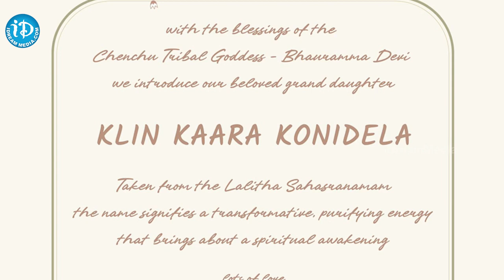మేఘ యువరాణి "క్లీంకార" కొణిదెల | Ram Charan and Upasana Daughter Name Klin Kaara | iD Kamareddy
మేఘ యువరాణి "క్లీంకార" కొణిదెల | Ram Charan and Upasana Daughter Name  Klin Kaara | iDream Kamareddy